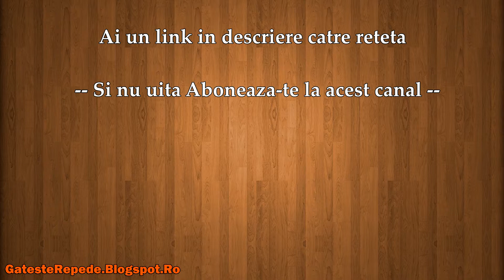Friptura de vitel cu sos de portocale (GatesteRepede.Blogspot.Ro)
Friptura de vitel cu sos de portocale , mai jos gasesti un link catre reteta din acest video.